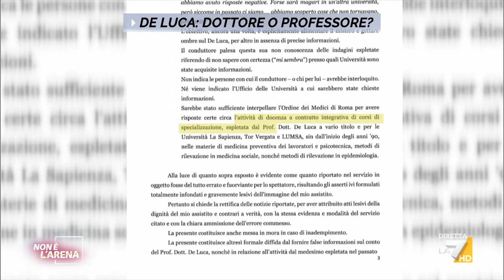Antonio De Luca, il medico dei vip: Dottore o Professore?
Francesca Ronchin cerca di fare chiarezza sulla posizione di Antonio De Luca, che sul proprio profilo social dichiara di essere Professore universitario a Roma.